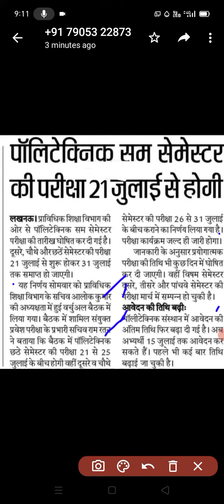Polytechnic ॥even Semester Exam Date@ ॥ wifi Study